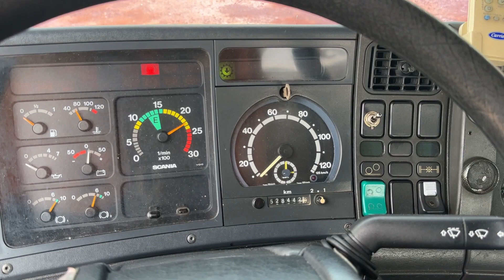P114 2002M.Y M/T VIN.477466